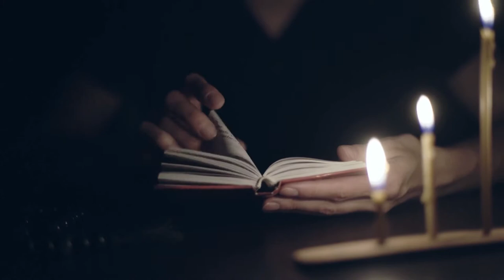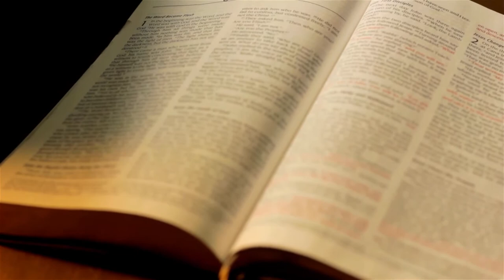Bishop John Michael Botean Easter Message (2021)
How do you celebrate Pascha in a pandemic? Join Bishop John Michael Botean to explore the answer to this question.